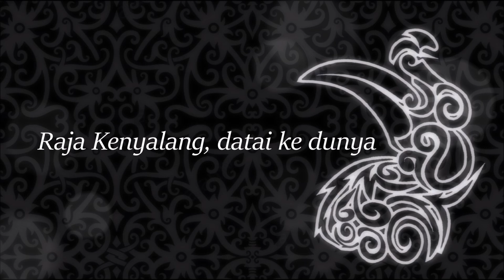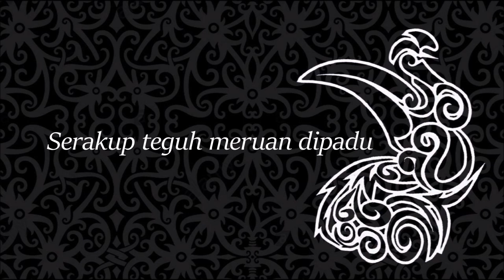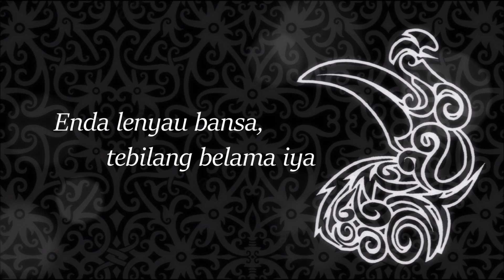TERESAK BORNEO - Raja Kenyalang (Official Audio Release) 2020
Song: Raja Kenyalang
Band: Teresak Borneo
Composer: Franklin Lingga Abun & Sebastian Gerunsin
Lyric: Franklin Lingga Abun & Dickson Chelaes
Music Arrangement : Teresak Borneo

Mixing & Mastering: Ajis TheCrew
Recording Studio: Projam Music Studio, Sibu
ThinkLocalActGlobal Artwork: Rizky Hariadi

Say NO to piracy either physical or digital content. Thank you for your love and support!